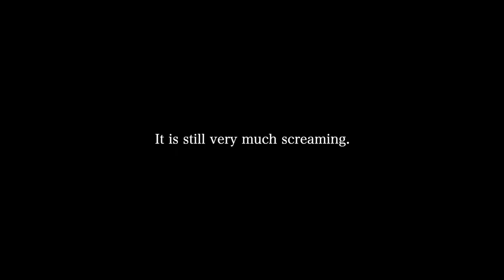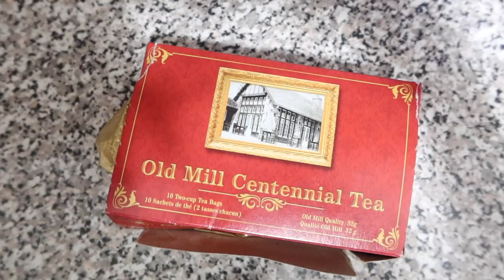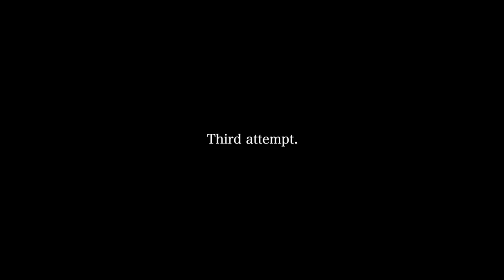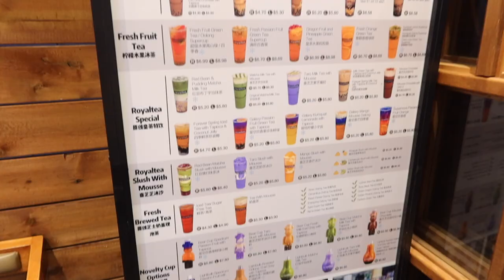My attempt at making bubble tea at home (fail)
hello everyone, today I've attempted making boba. Bubble tea is a lot easier to buy then it is to make and i would 2/10 reccomend trying this at home.

Age: 26
City: Toronto
Camera: G7x Mark III
She/her